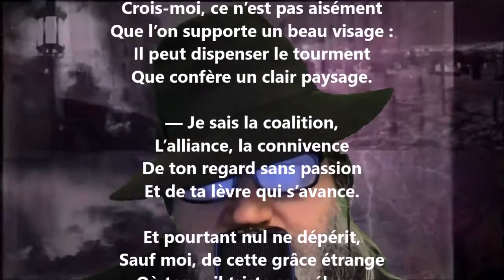Poème de l’amour XCIII - Anna de Noailles lu par Yvon Jean